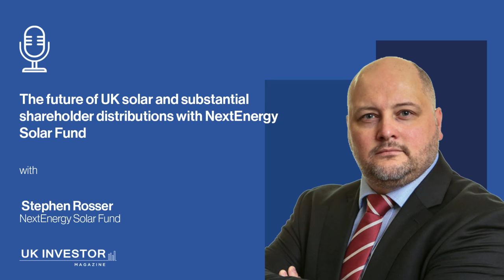The future of UK solar and substantial shareholder distributions with NextEnergy Solar Fund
The UK Investor Magazine was thrilled to welcome Stephen Rosser, Investment Director and UK Counsel at NextEnergy Capital, the manager of the NextEnergy Solar Fund, to the podcast for a comprehensive update of this year’s progress.